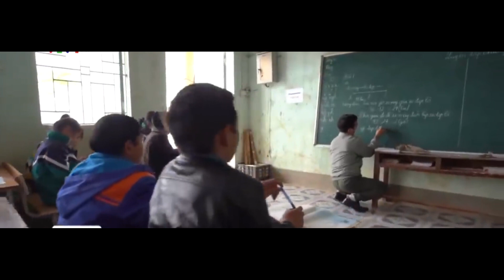[Cover] Liên khúc bước chân em đến trường_12A2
Một MV được lớp 12A2 cover cho tiết mục văn nghệ ngày 13/11/2023 :D

-Nguồn vid: chuyển động 24h :33